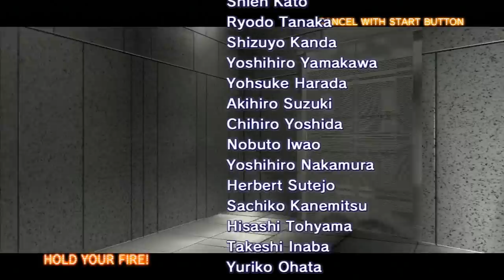The House Of The Dead 4: Chapter 6 (Hope) Full Playthrough HD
Chapter 6 of The House Of The Dead 4. A very short chapter, and the final boss is very easy if you ask me. I was not expecting that rank at the end of the game though, it was all luck folks.